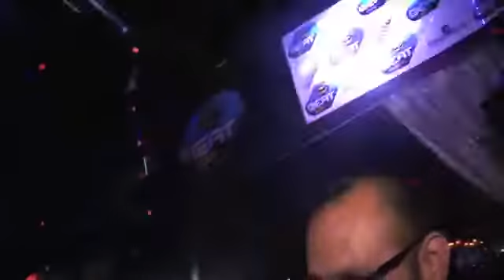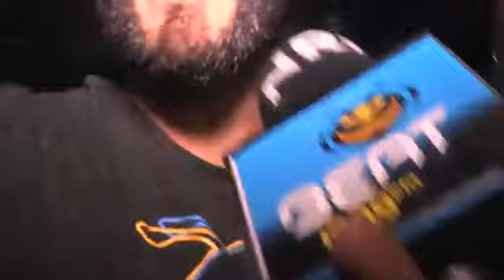UN GRAN AMBIENTE SE VIVE EN LA FIESTA CON MATT DAREY